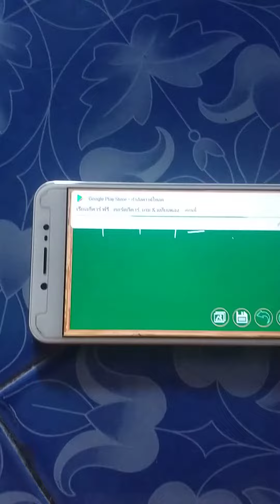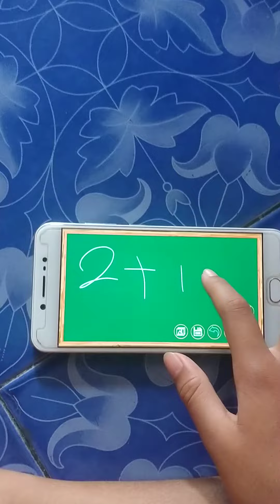9 กรกฎาคม ค.ศ. 2021